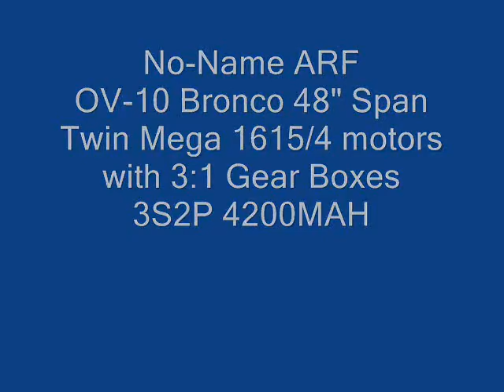wannabe - OV-10 Maiden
Thanks to Jon for capturing and uploading my maiden flight.

Here is another short video form a different perspective.

-Todd